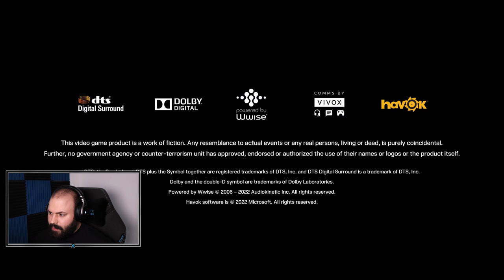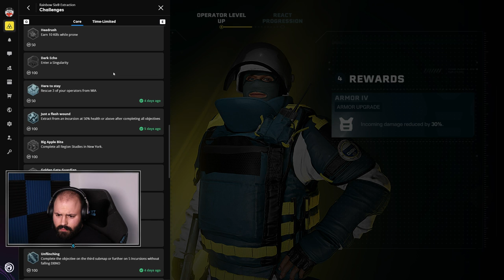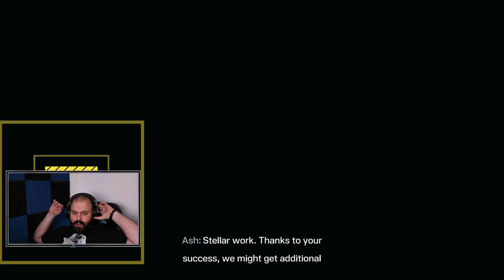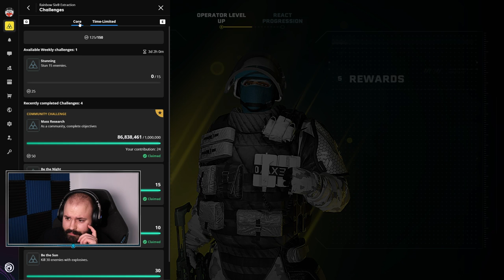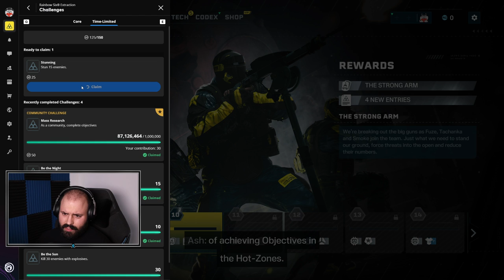🐻 Meglett a LORD | Tom Clancy's Rainbow Six Extraction (PC)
A játékot a Ubisoft biztosította.

Időbélyegek

00:00:00 - Beköszönés
00:05:07 - Menő skinek
00:10:09 - 1. meccs: NYC - Monolith Gardens (Cautious)
00:23:35 - 2. meccs: NYC - Monolith Gardens (Cautious)
00:39:25 - 3. meccs: NYC - Liberty Island (Severe)
00:54:08 - 4. meccs: NYC - Liberty Island (Cautious)
01:11:25 - 5. meccs: NYC - Police Station (Cautious)
01:35:52 - 6. meccs: Alaska - Eurydice Valley (Cautious)
01:54:57 - 7. meccs: Alaska - Orpheus Research Center (Cautious)
02:15:48 - 8. meccs: Alaska - Nome (Cautious)
02:30:24 - Elköszönés